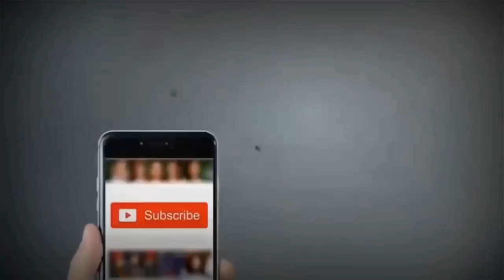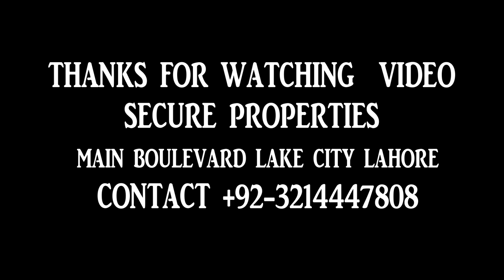Lake City Mall and 12 Marla 5 Marla House for Sale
AOA

I am Shahnawaz founder of Secure Properties. Welcome to our SP CHANNEL LHR.

About this Video; Lake City Mall and 12 Marla 5 Marla House for Sale
Its right place you are here we are give you best service in buying selling property in Lahore City . We are working in Lahore with the name of Secure Properties. Secure Properties give you better info about different societies where you invest and build homes today we give you information about all societies of Lahore and its better for your residence and investments Give you info about living standard societies you can buy and sell your property though Secure Properties in Lake City Al-Kabir Town AWT Fazaia and on all Raiwind Road societies you can call us freely.
Shahnawaz Mehmood
Founder
Secure Properties
Main Boulevard Lake City Raiwind Road Lahore Punjab Pakistan

Direct and compose By
Shahnawaz Mehmood